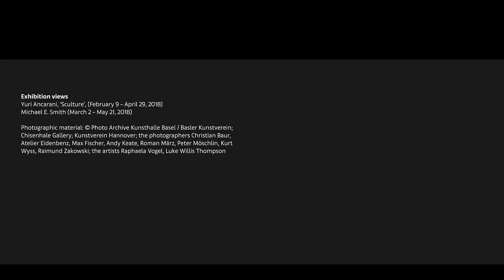Kunsthalle Basel director Elena Filipovic on cultivating the cutting-edge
Founded by the Basel Art Association in 1839, Kunsthalle Basel has always been dedicated to the art of its time. It offers a platform for untested ideas and experimental practices, right in the heart of the city. With no permanent collection, it instead follows a programme of short-term exhibitions, often based on new commissions. Landmark shows have included Pablo Picasso in 1914, Jackson Pollock in 1958, and more recently, early-career exhibitions by Jenny Holzer, Mike Kelley, and Cindy Sherman.

During Art Basel’s 2018 Basel show, the Kunsthalle Basel will be showing two solo exhibitions: a meditative, 35mm film on race and representation by Luke Willis Thompson and an out-of-this-world, sculpture and video installation by Raphaela Vogel.

See more information about Art Basel's 2018 show in Basel